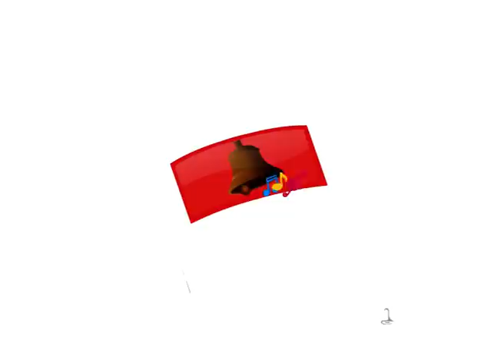Kanmani Papa Padalgal Vol. 2 | Tamil Rhymes for Children | Infobells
Kanmani Tamil Rhymes for Children Vol.2, this Tamil kid’s rhymes collection has rich colourful content, featuring Kanmani and Papu our friendly neighbourhood characters. This unique collection of Kutti Papa Padalgal is presented by Infobells.